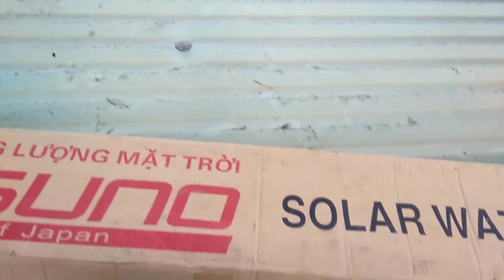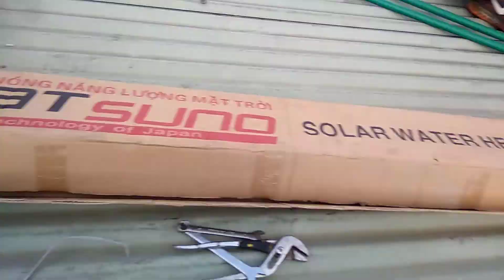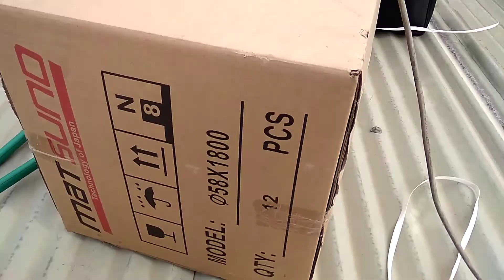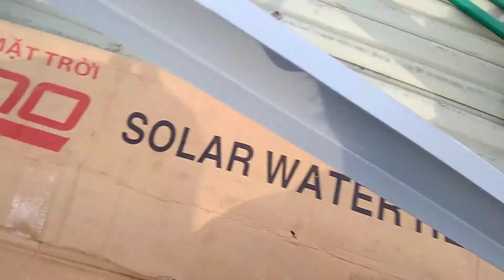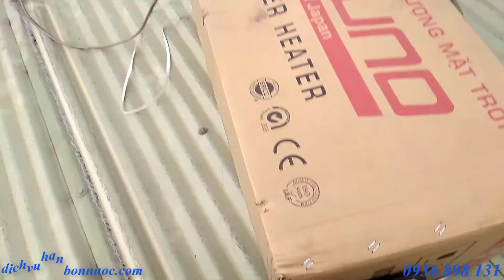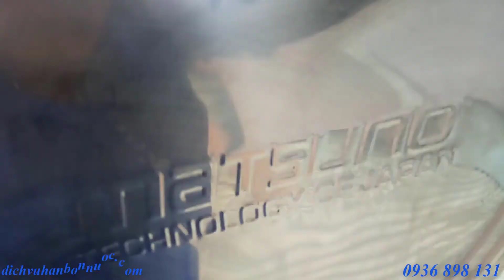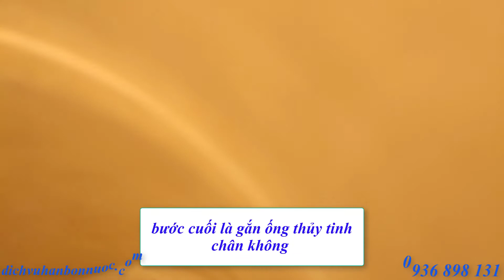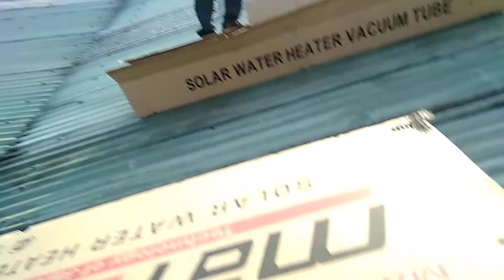lắp đặt máy năng lượng tại nhà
★ Điện nước đức cảnh ★

⇝ Cung cấp , lắp đặt , thay thế , sửa chữa máy nước nóng năng lượng mặt trời tại nhà
⇝ Cung cấp thợ sửa chữa giỏi , lành nghề , uy tín chất lượng nhất .
⇝ Đội ngũ thợ sửa chữa có mặt tại các khu vực trên thcm và các huyện lân cận
⇝ Thợ sửa chữa làm việc 24/24h hàng ngày trong tuần khi gia đình bạn có nhu cầu cần tới dịch vụ
⇝ Có mặt nhanh chóng , khảo sát thực tế , tư vấn tận tình , khắc phục triệt để dứt điểm , tiết kiệm chi phí nhất có thể .
⇝ Bảo hành lâu dài khi sửa chữa , sửa chữa miễn phí khi bị phát sinh trong thời gian bảo hành không lo tốn thêm chi phí.
⇝ Nhận lắp đặt máy mới , thay thế máy khi gia đình bạn không có nhu cầu sửa chữa
⇝ Nhận vệ sinh , di dời máy nước nóng , thi công ống nước nóng ppr tại nhà